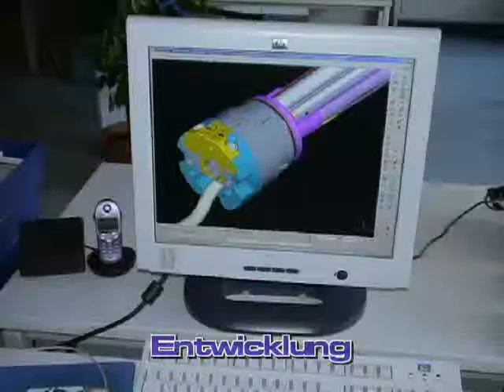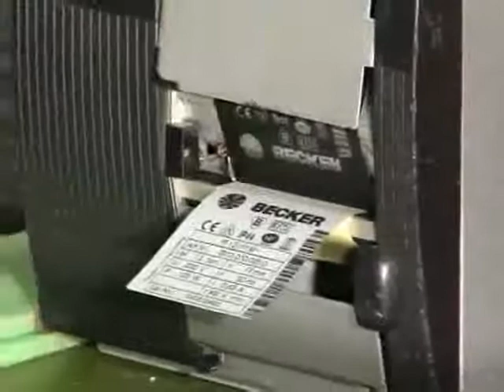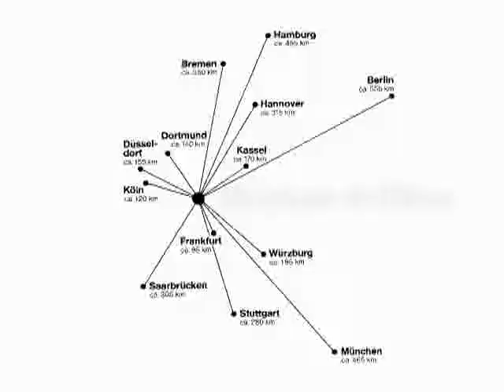Becker Antriebe Tanıtım Filmi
Becker Antriebe Tanıtım Filmi "eski"